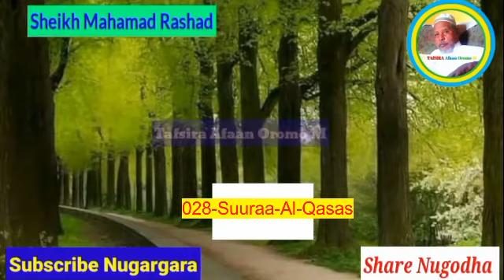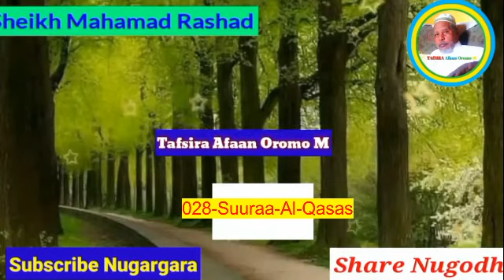Shek Mohammed Rashad tafsiira quraana afaan oromoo 28-Suuraa-Al-Qasas@quranoromo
Shek Mohammed Rashad  tafsiira quraana afaan oromoo